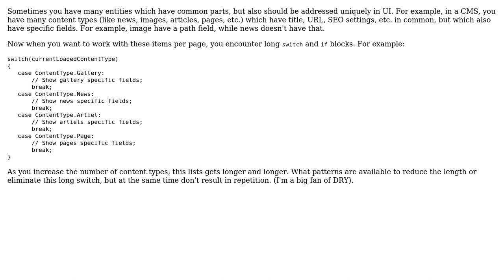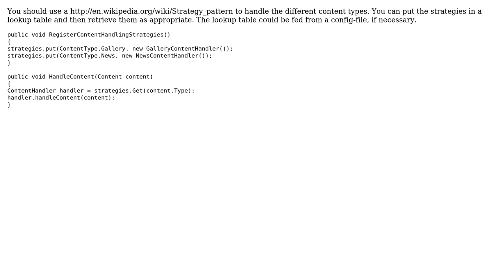Software Engineering: Patterns to avoid long switch block in UI? (2 Solutions!!)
Software Engineering: Patterns to avoid long switch block in UI?

With thanks & praise to God, and with thanks to the many people who have made this project possible! | Content (except music & images) licensed under CC BY-SA | Music | Images & others | With thanks to user Saeed Neamati user keppla user Falcon and the Stack Exchange Network Trademarks are property of their respective owners. You are responsible for your own actions.